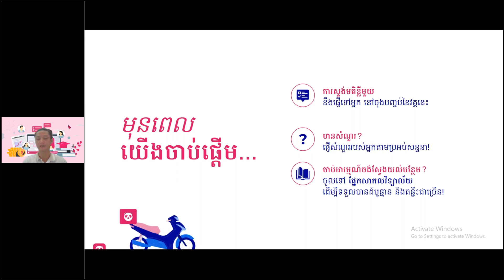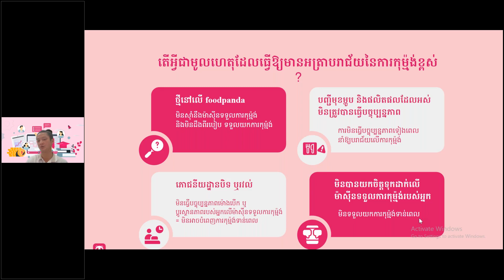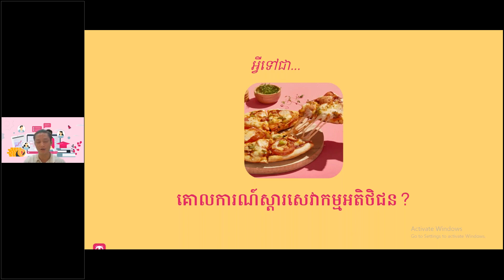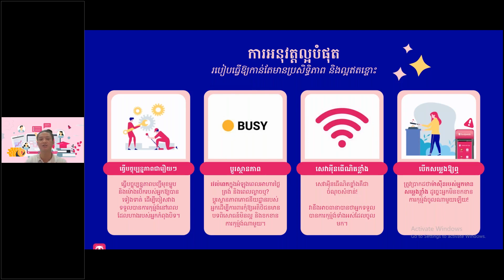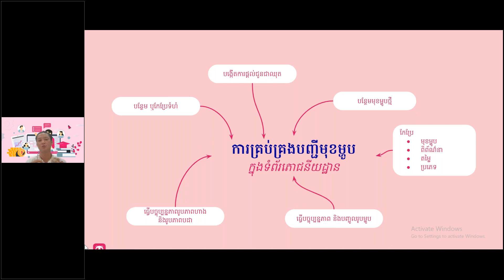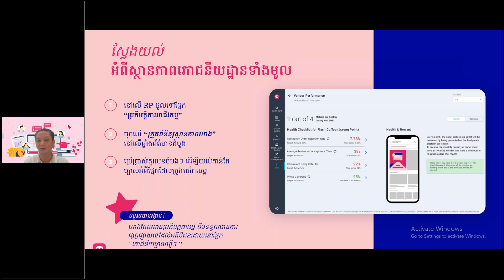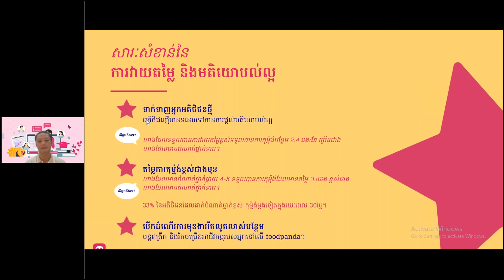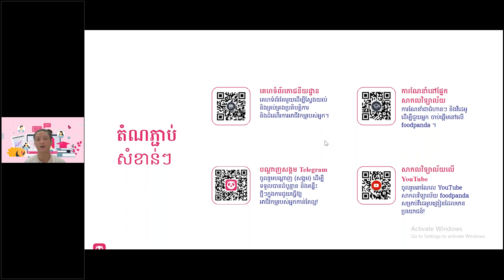[KH] វគ្គបណ្តុះបណ្តា ក្លាយជាអ្នកលក់ដ៏ឆ្នើមនៅលើ foodpanda Become a top performing vendor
អ្វីដែលអ្នកអាចរំពឹងទុក ដើម្បីទទួលបានពីវគ្គបណ្តុះបណ្តាលនេះ៖

រៀនពីវិធីសាស្ត្រប្រើប្រាស់បញ្ជីត្រួតពិនិត្យប្រចាំថ្ងៃ ដើម្បីទទួលបានប្រសិទ្ធភាពអាជីវកម្មរបស់អ្នកបានប្រសើរ
រៀនពីគន្លឹះ និងវិធីសាស្ត្រក្នុងការធ្វើឱ្យអាជីវកម្មរបស់អ្នកលេចធ្លោទៅកាន់អតិថិជន
រៀនពីវិធីសាស្ត្រប្រើប្រាស់មុខងារផ្សេងៗដែលមាននៅលើគេហទំព័រភោជនីយដ្ឋាន ដើម្បីគ្រប់គ្រងអាជីវកម្មរបស់អ្នក និងតួលេខចំបងៗ

What you can expect to take away from this session:

- Learn how to make use of a daily checklist to optimise your business efficiency
- Learn tips and tricks to allow your business to stand out from the crowd
- Learn how to make use of existing Restaurant Portal tools to monitor your business and key metrics